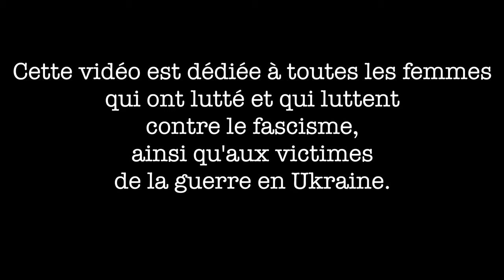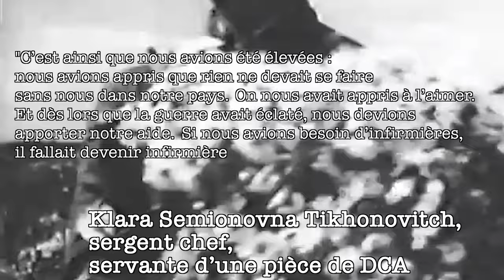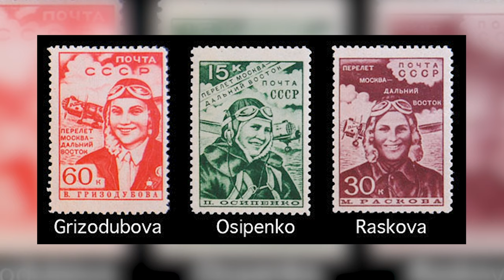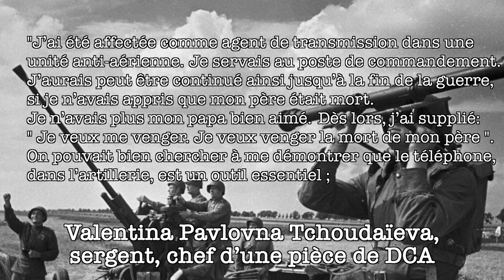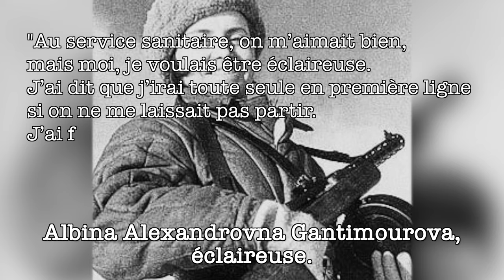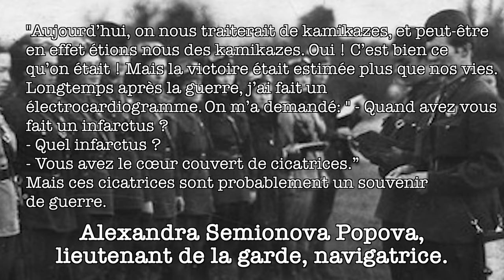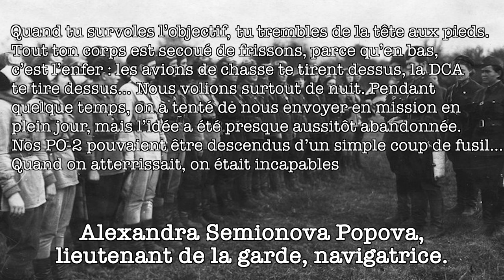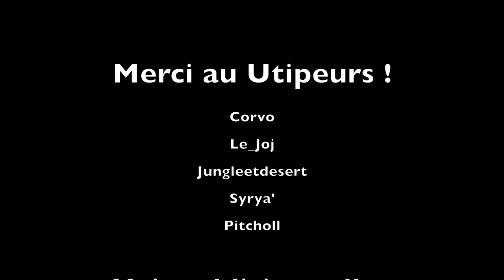Les femmes soldats de l'Armée Rouge - Première partie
La Seconde Guerre mondiale est une révolution militaire dans bien des domaines : tactique, stratégique, technologique... mais aussi sociologique, puisque c'est la première fois que des femmes prennent une part active et massive aux combats au sein d'une armée régulière. L'Armée Rouge devient pionnière en la matière, mais comment en arrive-t-elle là ?

00:00 Intro
03:00 L'avant guerre
11:35 Les volontaires de 1941
20:09 Mobilisation féminine

Un énorme merci à celles qui ont prêté leur voix à ces soldates :

Sources :
- dir. Jean Lopez et Olivier Wieviorka, Les mythes de la Seconde Guerre mondiale, Perrin, collection Tempus, Paris, 2018.
- Anna Krylova, Soviet Women in Combat, a history of violence on the eastern front, Cambridge university press, New-York, 2010.
- Svetlana Alexievitch, La guerre n’a pas un visage de femme, Presses de la Renaissance, collection J’ai Lu, Paris, 2004.
- De Jesus Reyes, Michelle, "Experiences of Soviet Women Combatants During World War II" (2017). History Theses. 41.